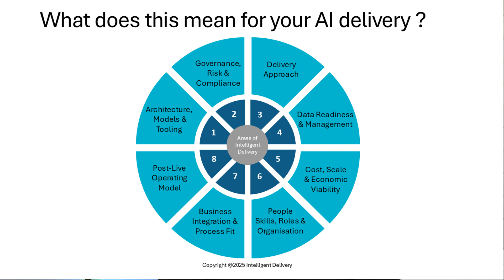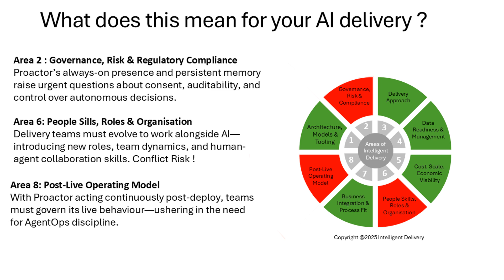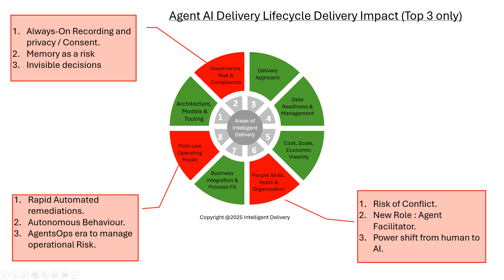Proactor: The First AI Teammate — And What It Means for Delivery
📌 AI Delivery Mastery Waitlist.
For Delivery Managers, Project Managers, Scrum Masters and Agile Coaches preparing for AI delivery in complex, non-AI-native organisations.

🎥 Episode 4: Your next team mate could be artificial ! Learn what Proactor is and what it means for your delivery team.

🧭 Intelligent Delivery AI News Series
This series is for AI delivery professionals working in complex business environments. Each week, we scan the noise — model updates, regulatory shifts, architecture changes,
delivery patterns, and emerging risks — so you don’t have to. Then we bring you just one story: the one that actually matters for your delivery. This way, you save hours of research, stay
ahead of change, and lead with clarity and confidence as you embed intelligence into enterprise systems and workflows.

💬 Questions?
Drop them in the comments — I’ll do my best to respond quickly.